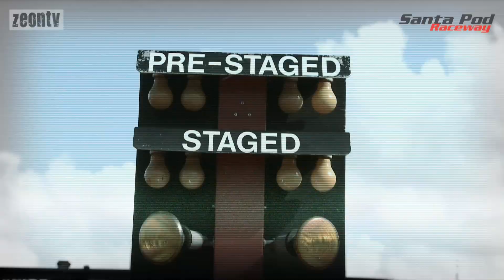European Funny Car Series 2013 - Round 1 - Festival of Power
Round 1 of the 2013 European Funny Car Series at the Festival of Power at Santa Pod Raceway.